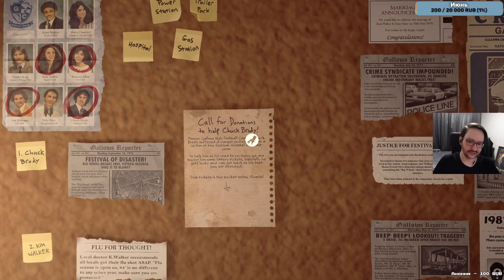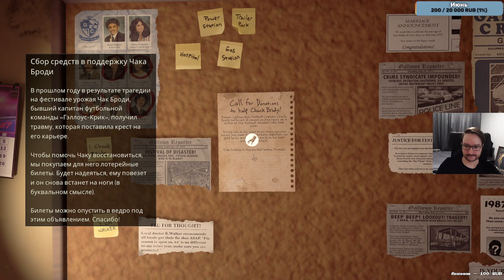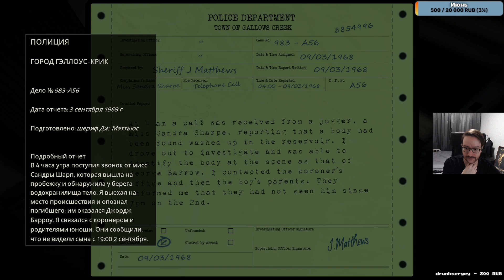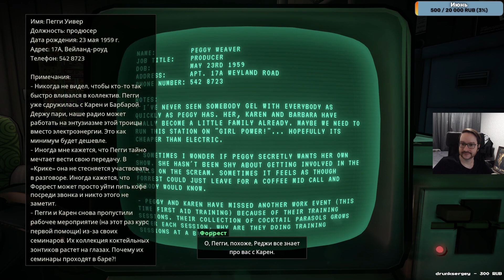Killer Frequency (01.06.23)